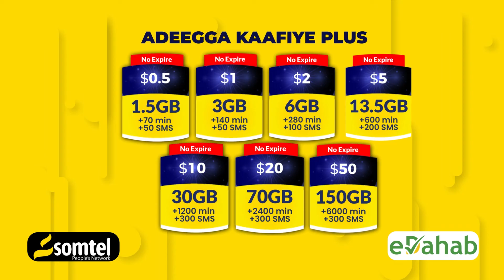Muxuu Yahay Go aanka uu qaatay Netanyahu ee ka careysiiyay Mareykanka ?